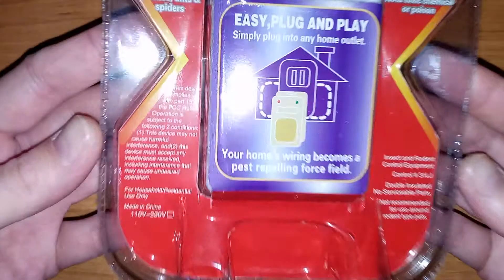New Riddex Eco-Friendly Electronic Ultrasound Mouse Mosquito Cockroach Pest Repeller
Новый Экологичный Электронный Ультразвуковой Мышь Москитная Таракан Отпугиватель Вредителей Белый 220 В/ЕС Plug

New Eco-Friendly Electronic Ultrasound Mouse Mosquito Cockroach Pest Repeller White (220V / EU Plug) Hot Sale